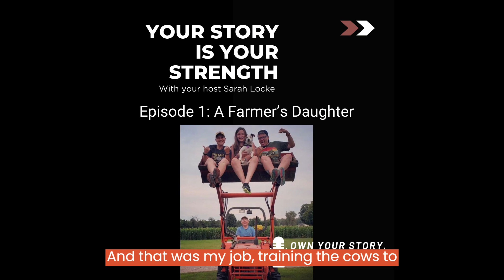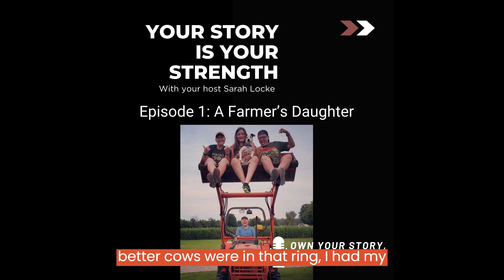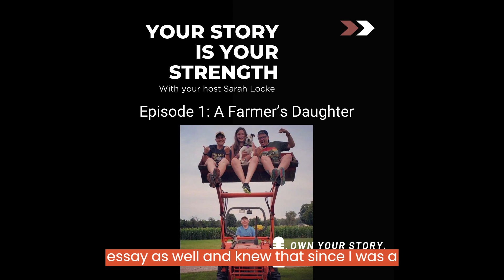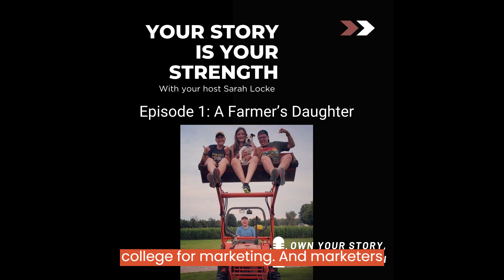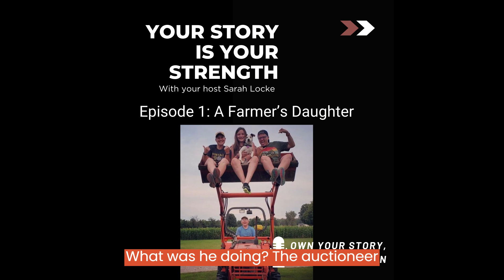Your Story Is Your Strength Podcast - Episode 1 - A Farmer's Daughter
A podcast about how your story or your journey through life, events and activities is your strength.  You are in control of how you tell it, where it leads to and how it ends.  Own your story, tell it well, and share it often. Let’s stand proud and grow together.
Today I will be sharing one of my own stories, that’s right. You don’t have to have just one story, I have quite a few, and today I start with being a farmers daughter.